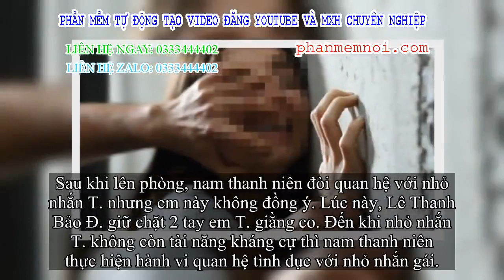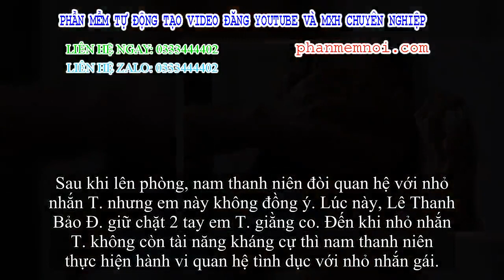✅ Thấy quần con gái 13 tuổi mất khoá, gia đình phát hiện nạn nhân bị nam thanh niên hiếp dâm trong n